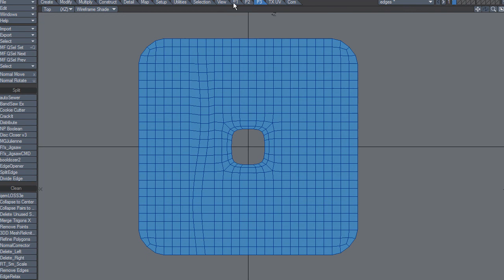LightWave Model - Select Path